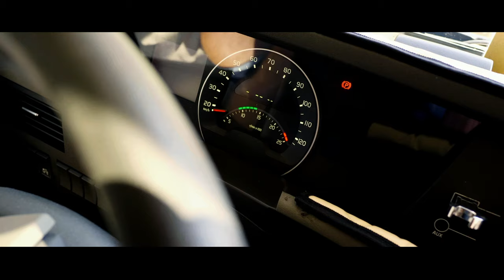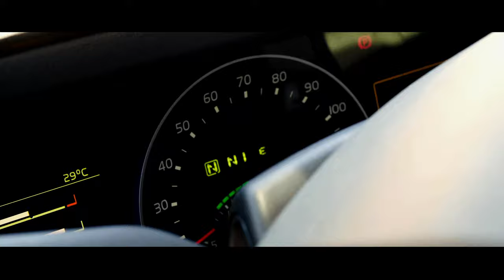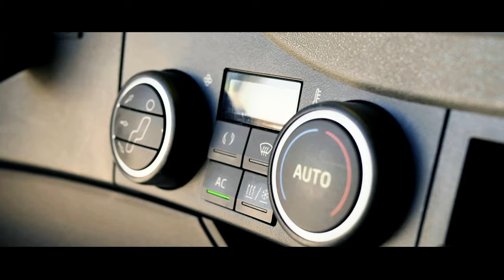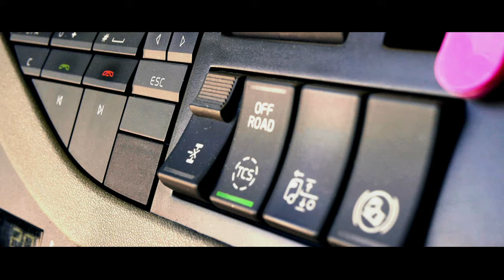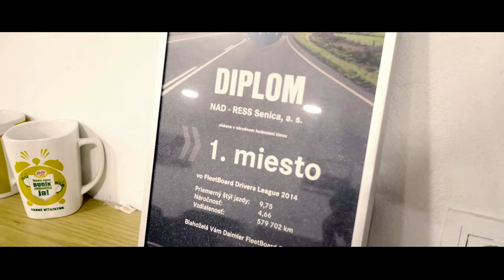NAD - RESS - Život vodiča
Byť vodičom kamiónu nie je iba práca, je to životný štýl.
Pozrite sa ako prebieha bežný deň kamionistu strávený na cestách.

Ak vás práca v NAD - RESS zaujala, viac informácií nájdete na